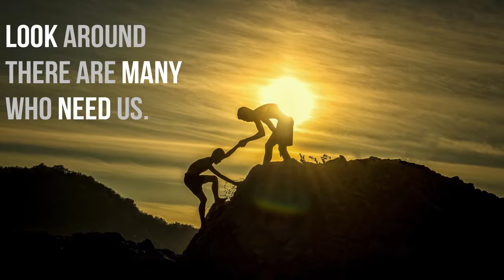Social Contributions Spectrum By Life 360 APP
If we have a right to consume the  we also have a responsibility to contribute. Right from the time we were born we have consumed. The air we breathe, the love we receive, the knowledge we gathered, the food we ate etc. We consume everyday and tirelessly till we die.

But it is contribution that led to a good life that we are living. We study in institutions who were not built by us, We dance to the tunes that were not composed by us, we drink water from the well which were not dug by us, we use the oil which was not rigged by us etc. We can consume because some one along the way contributed for our well-being. It is in this spirit that we should also contribute so that the generations who come after us can also eat the fruits whose seeds were sown by us.

Do not wait to grow old and then contribute for a social cause. Do it now and do it whenever you can. Look around and you will find numerous ways in which you can contribute to this society.

Don't wait for winters to give-away blankets or call up an orphanage to offer left-over food after a party.  Contribute on a regular basis and you will come up with ways by which you can make a world of difference around you. Start by spreading smiles and setting some fruitful goals that can change the world around you.